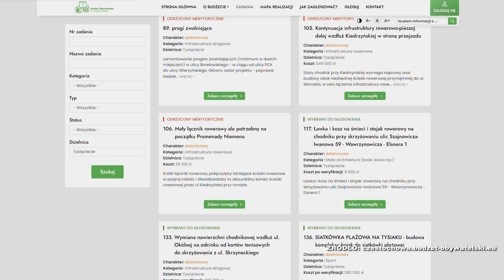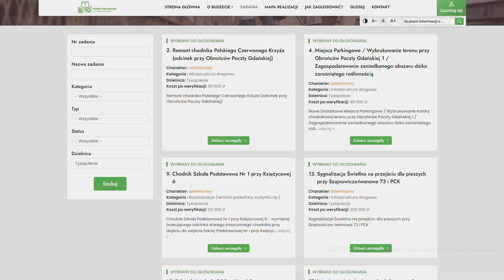BO warto zagłosować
Do 21 września głosujemy drogą internetową w budżecie obywatelskim. Wygrane zadania będą realizowane w 2024 roku.